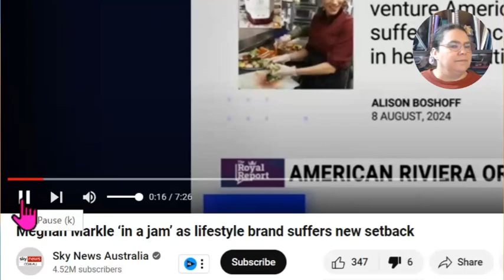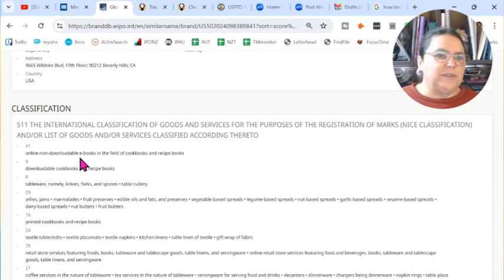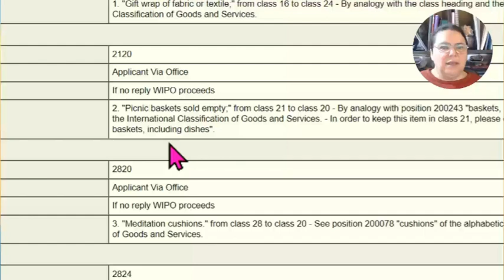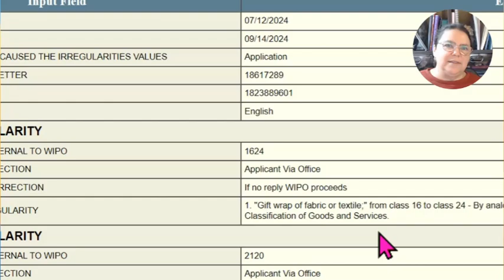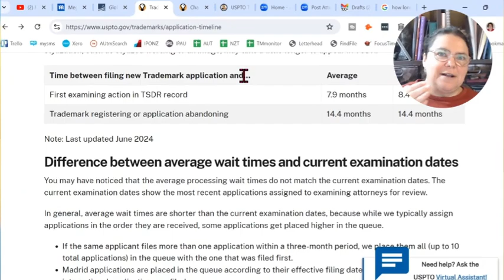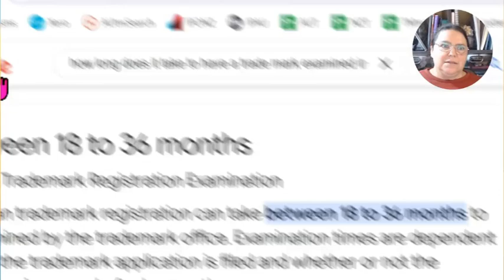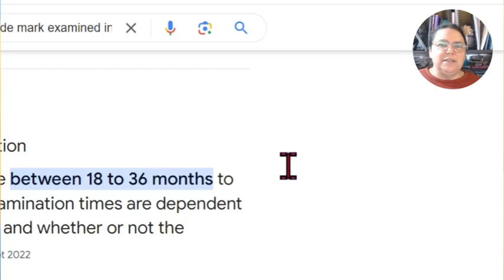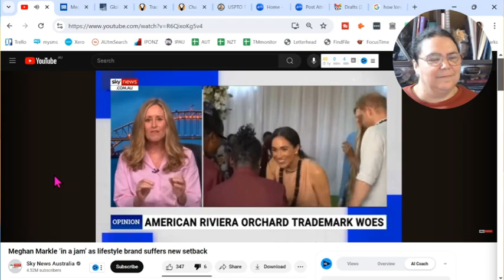why sky news australia owes Meghan Markle an apology (FALSE reporting)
why sky news australia owes Meghan Markle an apology (false news reporting)